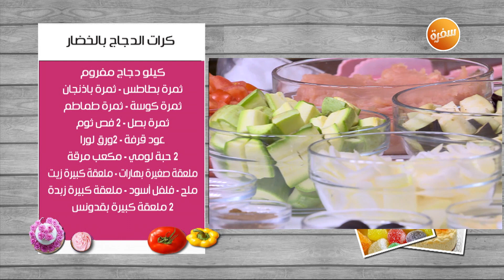كرات الدجاج بالخضار | غادة التلي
طريقة عمل كرات الدجاج بالخضار مع غادة التلي في زعفران وفانيلا